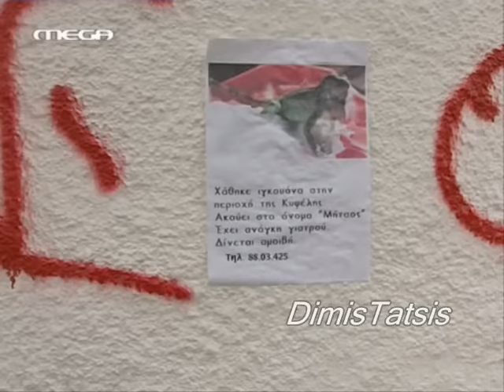Eisai To Tairi Mou E21 Part 2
Σενάριο
Στην Αυστραλία γνωρίζονται η Στέλλα (Βίκυ Σταυροπούλου) και η Βίκυ (Κατερίνα Λέχου), Ελληνίδες της διασποράς. Η μία έχει μεγάλο πρόβλημα με την εμφάνισή της και προσπαθεί απεγνωσμένα να βρει άντρα. Η δεύτερη έχει όσα θα ήθελε μια γυναίκα, αλλά θα ήθελε πολύ ένας άντρας να την αγαπήσει γι' αυτό που είναι και όχι για την εξωτερική εμφάνιση και το σώμα της.
Και οι δύο ερωτεύονται τον Νίκο (Αλέκος Συσσοβίτης), γόνο πλούσιας Ελληνικής οικογένειας. Την καρδιά του όμως την κερδίζει η Βίκυ ενώ η Στέλλα κρατάει τα συναισθήματά της κρυφά. Παράλληλα όμως η τελευταία φλερτάρει διαδικτυακά με τον Γρηγόρη (Βασίλης Χαραλαμπόπουλος), έναν νεαρό από την Αθήνα.
Όλα όμως ανατρέπονται όταν οι δύο φίλες ταξιδεύουν μαζί στην Ελλάδα, η μεν Βίκυ για να γνωρίσει τα μελλοντικά πεθερικά της και να κάνει τις ετοιμασίες για τον γάμο, η δε Στέλλα για να γνωρίσει από κοντά τον Γρηγόρη. Πάνω στο αεροπλάνο, η Βίκυ σκαρώνει ένα σχέδιο. Θα αλλάξει θέσεις με τη Στέλλα. Δηλαδή, θα αλλαξει κρυφά τις ταυτότητες και τις αποσκευές τους και η αληθινή Στέλλα θα εμφανιστεί στους γονείς του Νίκου ως η μελλοντική νύφη τους και εκείνη θα γνωρίσει τον Γρηγόρη ως Στέλλα. Όταν φτάνουν στην Ελλάδα, η Βίκυ θέτει το σχέδιό της σε εφαρμογή.
Η Βίκυ συναντά τον Γρηγόρη ο οποίος θα την ερωτευτεί τρελά ως Στέλλα. Η Στέλλα πάλι παρά τη θέλησή της, αλλά χωρίς να μπορεί να κάνει αλλιώς, μένει με τα πεθερικά της Βίκυς που την φιλοξενούν στη βίλα τους. Εκεί όμως μερικά μέλη της οικογένειας θα δυσανασχετίσουν με το γούστο του Νίκου, αφού όσα άκουγαν για τη νύφη τους δεν έχουν προφανώς καμία σχέση με την πραγματικότητα. Παράλληλα όμως, εκεί, η Στέλλα αναπτύσσει σχέση μίσους και αγάπης με τον επαναστάτη μικρότερο αδελφό του Νίκου, τον Σωτήρη (Αλέξης Γεωργούλης).

Συντελεστές:
Πρωταγωνιστούν: Α. Συσσοβίτης (Νίκος), Κ. Λέχου (Βίκυ), Β. Χαραλαμπόπουλος (Γρηγόρης), Β. Σταυροπούλου (Στέλλα), Α. Γεωργούλης (Σωτήρης), Υ. Μαλτέζου (Βέρα), Δ. Καμπερίδης (Λυκούργος), Γ. Γεννατάς (Παναγιώτης), Α. Σαρδετάλης (Λάζαρος) και η Δάφνη Λαμπρόγιαννη (Αννέτα)
Εκτακτη συμμετοχή: Σοφία Βογιατζάκη, 'Αβα Γαλανοπούλου, Nick Giannopoulos, Peter Stefanou, Stan Tsitas, Jim Sakellaridis, Maritsa Charalambous
Σενάριο: Λευτέρης Παπαπέτρου
Σκηνοθεσία: Αντώνης Αγγελόπουλος
Μουσική: Στέφανος Κορκολής
Παραγωγή: ΠΑΠΑΝΔΡΕΟΥ
Δ/ντής παραγωγής: Δημήτρης Καραντζούνης